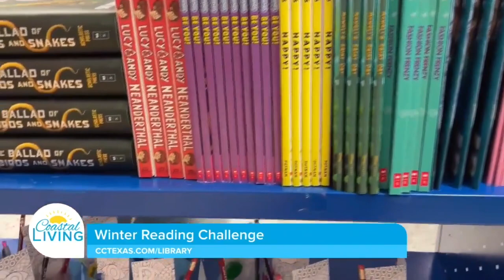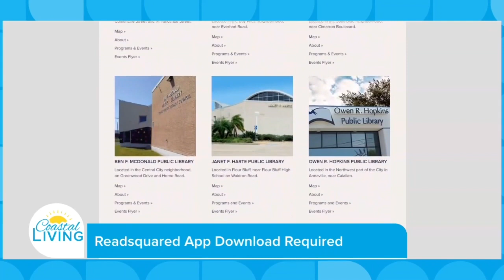Reading Is Fun - Reading Challenge